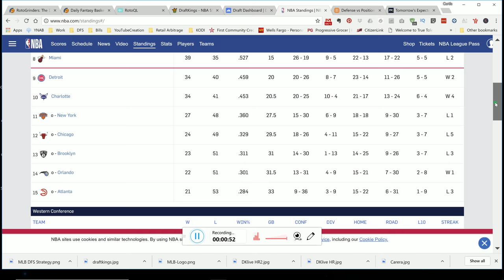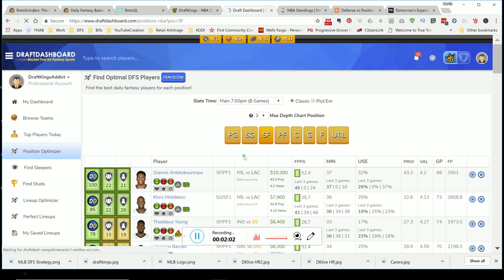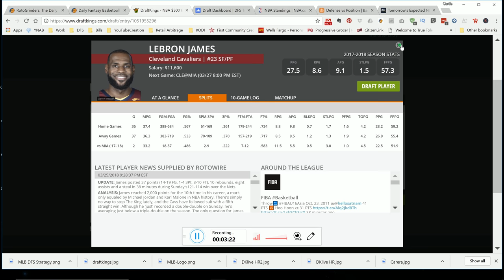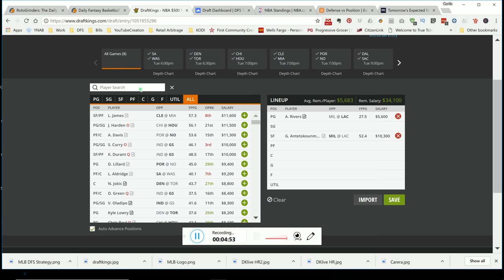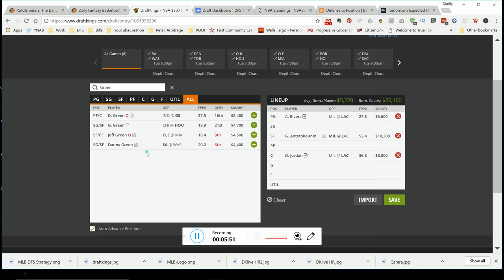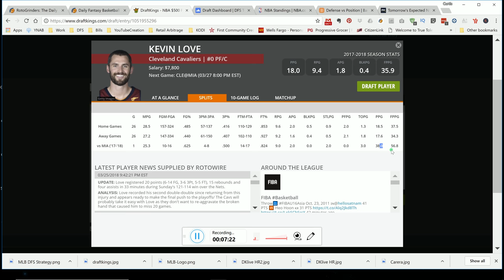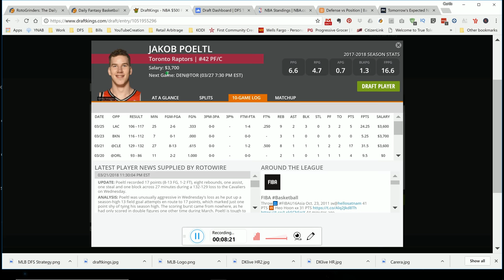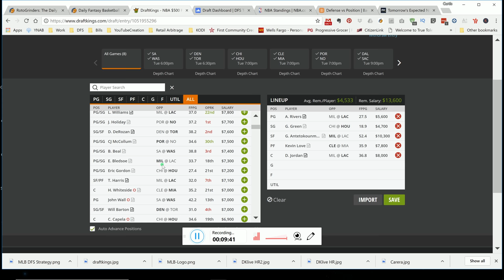Top NBA DFS DraftKings Picks 3/27/18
Today I share my Top NBA DFS DraftKings Picks for 3/27/18

$$$ 30 Day Trial of DraftDashboard for $1 $$$ EXPIRES AFTER 3/29

Get my own personal player pool now!  To get My own personal players picks and a 30 day trial click on the link! Note my own personal player pool is only available through the link!

Equipment Used To Produce My Videos:

USB HUB